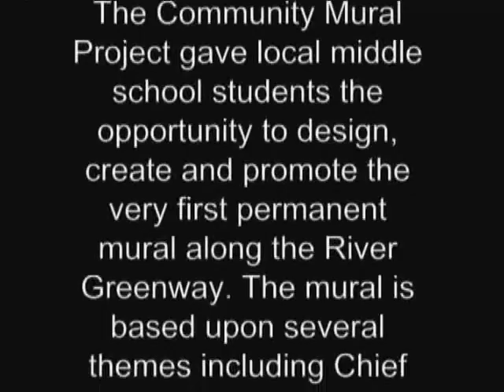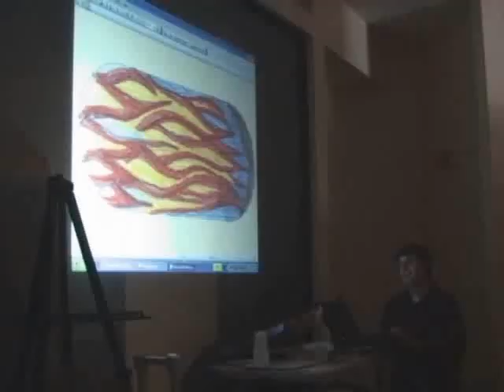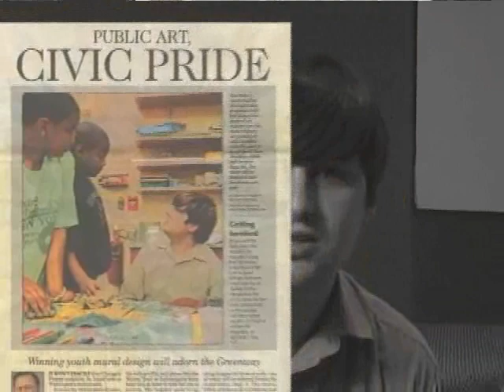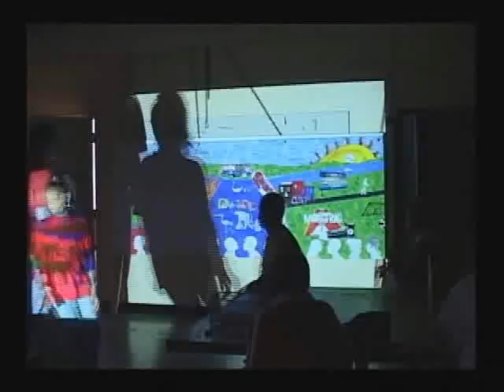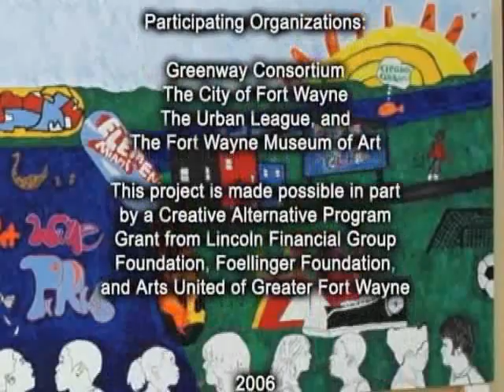Community Mural Project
This is a mural that documented the Community Mural Project in Fort Wayne, Indiana. Created by Monte Patterson.